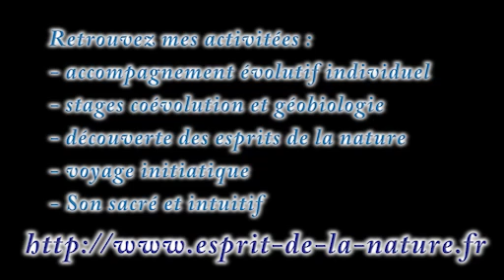Géobiologie et coévolution : apprendre à parler humain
Une vidéo sur le rapport au langage et à la transparence.
Sortir de la communication « klaxonne » et prendre conscience de ce que nous mettons derrière les mots